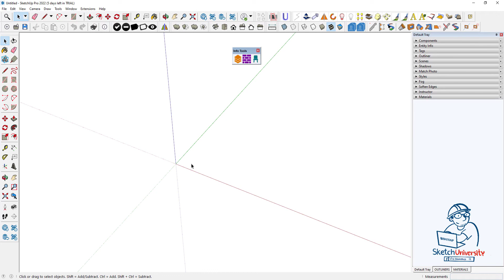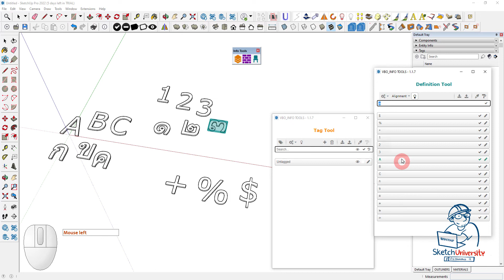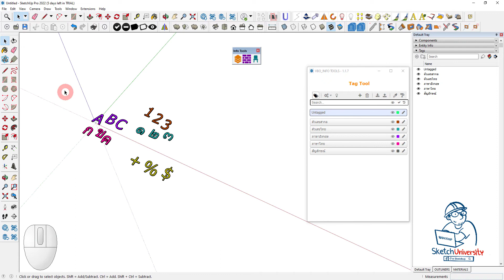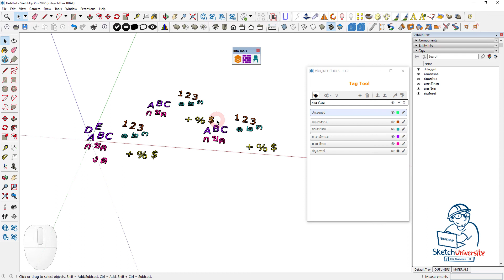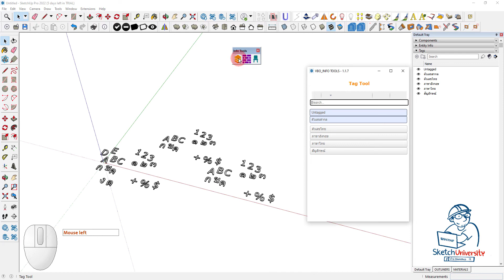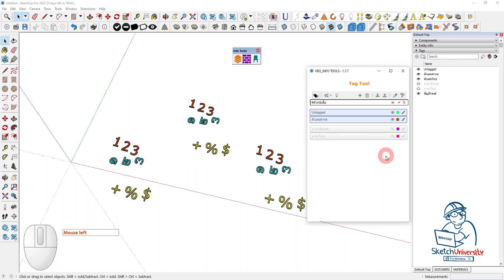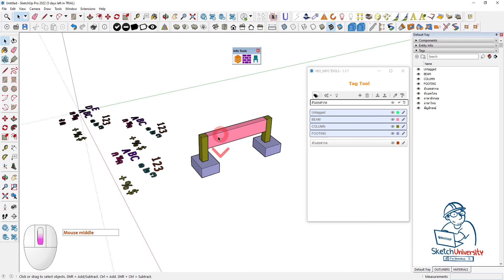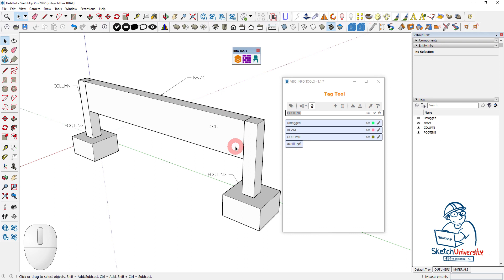INFOTOOl - TAG TOOL